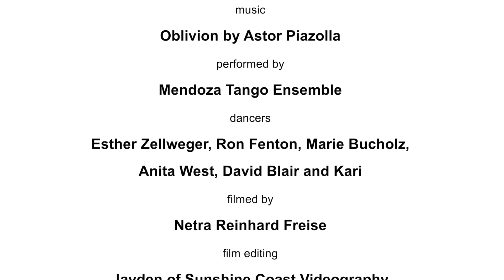SHEMPLE TANGO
A sultry dusk on Currumbin Beach, SE Queensland, Australia.
Dancers gathered at Shemple  and they danced with the wind and the sculpture. Music by Piazzolla and performed by Mendoza Tango Ensemble.

Another short film in the Shemple series, with collaborative artwork created by Ross Annels and Kari. Exhibited at Swell Sculpture Festival in 2018.